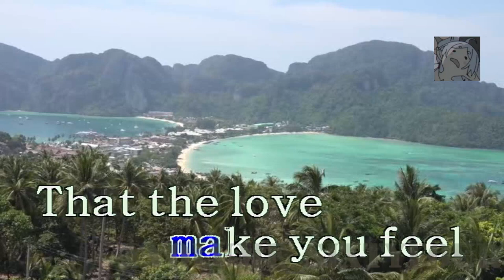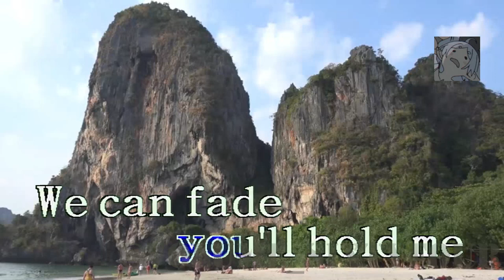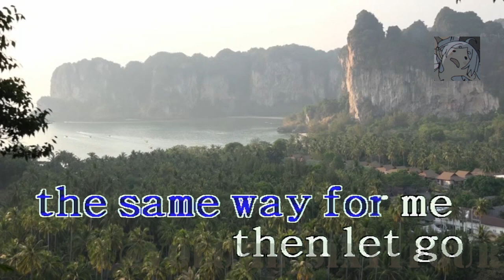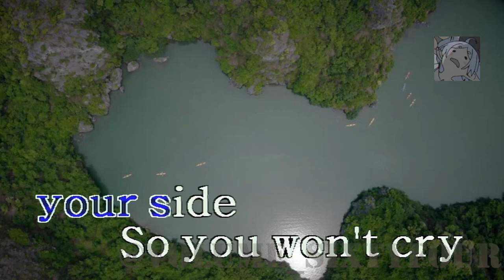Rivermaya - 214 || Karaoke/Lyrics/Instrumental